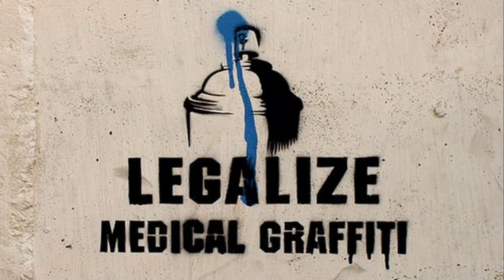Slideshow Graffiti and StreetArt